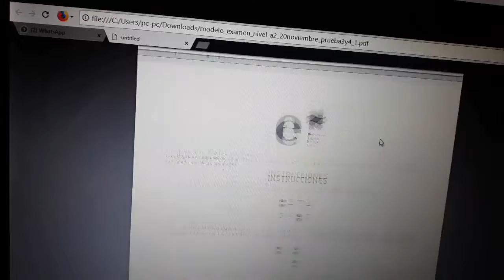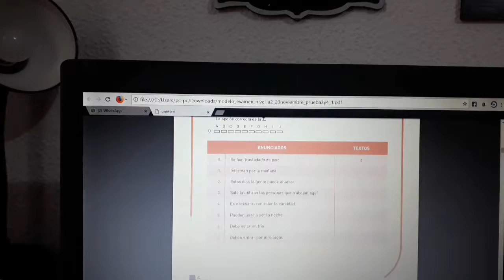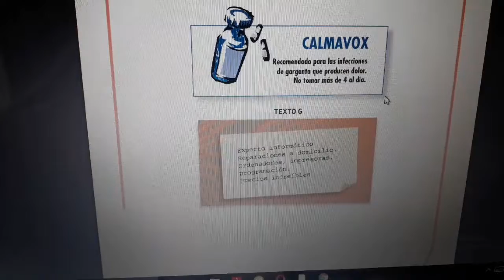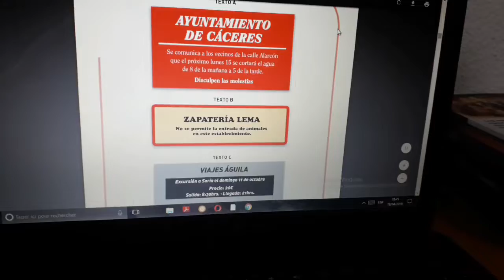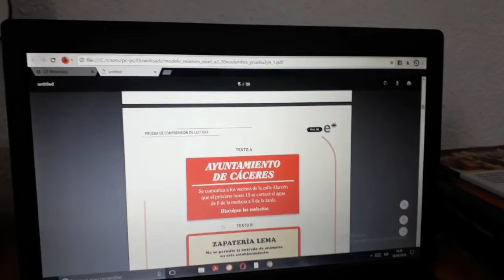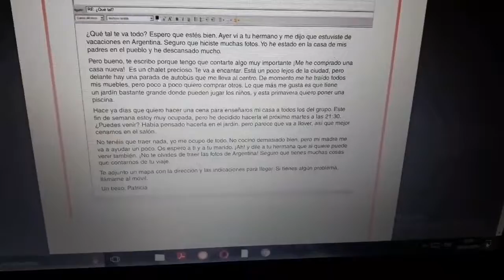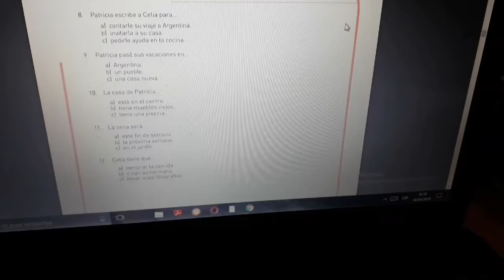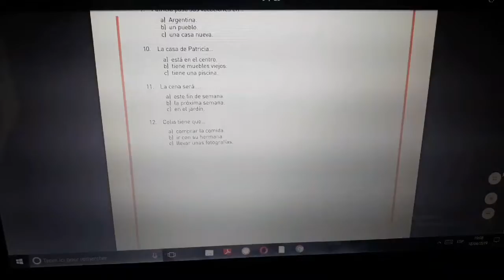شرح كيفية إجتياز إمتحان الجنسية الإسبانية مع النصائحparte 1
إمتحان اللغة الإسبانية deleA2